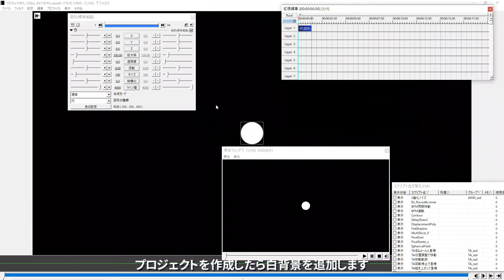グランジもどきを作ろう - HowtoAviUtl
呼んでいいのかわからないので「もどき」。

はいどうも。映像作家のめろんです。
技術もセンスもないけれど、今日も画面の前でキーボードとマウスをいじくってます。

【この動画は】
AviUtlおよび無料のプラグインで制作されています。
BGM、画像などは自作またはフリー使用可能なものを使用しています。

【実はわたくし】
春風実鈴という名前でマルチクリエイターをやっております。

ノイズの「しきい値」と「強さ」って有能なのに使う人少なくて「上のオブジェクトでクリッピング」と似たようなものを感じる

ではまた他の動画で。